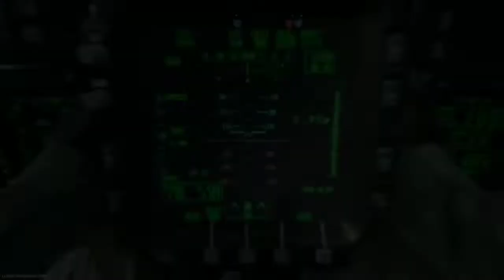Modern Warfare AC130 Chopper Gunner!!!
Providing air support to my team.